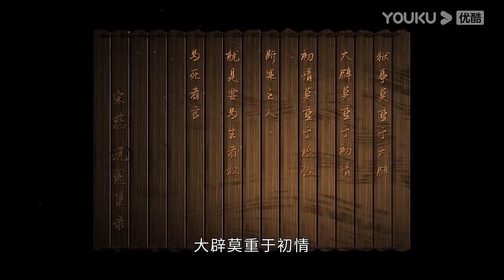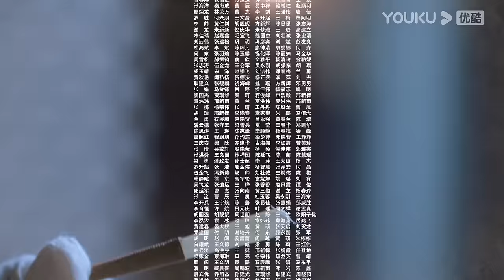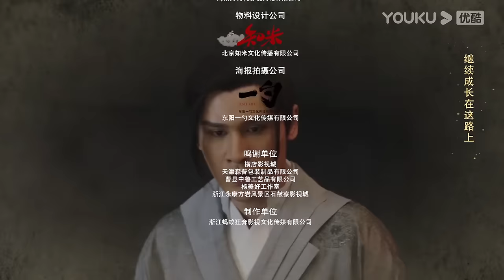MULTISUB【宋慈韶华录🔎 The Forensic Examiner Song Ci】EP01 | 穿越时空轨迹，共赴宿命抉择！ | 孙泽源/陈欣予 | 古装 悬疑 | 优酷 YOUKU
★以下地区观看正片请移步优酷国际版APP：泰国、印度尼西亚、越南、马来西亚、新加坡、菲律宾、中国香港、中国澳门、中国台湾 。欢迎下载优酷国际版APP，不管您所处何地都能享受《宋慈韶华录》全集多语种字幕噢，加入优酷国际版APP会员，更能抢先观看更多会员集数！

★主演：孙泽源/陈欣予/李乃文/董璇/海一天/何明翰/刘金/居来提/殷沁/李思博/颜嫣
★集数：25集

【宋慈韶华录 The Forensic Examiner Song Ci】该剧讲述以宋慈为首的六位少年因机缘巧合相聚在一起，携手破获多起神秘诡谲的疑案，意外卷入南宋朝堂主战派和主和派斗争，逐渐从懵懂的少年成长为真正心怀家国大义之人的故事。

00:00 The International Website youku.tv is now available!
02:00 Download YOUKU International APP to get early access to the full show